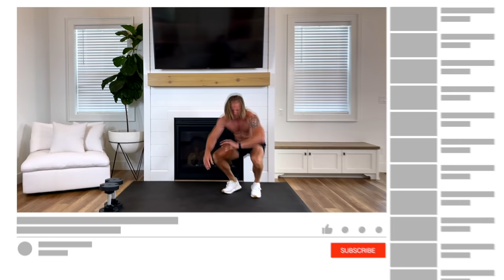20 Min KILLER Arm and Shoulder Workout | Dumbbell Arm Workout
This arm and shoulder workout with dumbbells can be used to build muscle mass or help with toning your biceps, triceps and shoulders. If your goal is to add muscle then repeat this workout weekly, increasing the amount of weight you're using to overload your muscles. Combine that with a caloric surplus and watch the gains happen!

With 20 minutes of shoulder, bicep and tricep exercises to increase your endurance and arm strength, this workout will give your arms and shoulders the pump they need! Workout details listed below.

Our Amazon Must-Haves
Curated for you

Workout Details:
⏱️ Duration: 20 minute workout
🏋️ Equipment: One set of dumbbells and a mat.
💪🏽 Dumbbell: For reference only, I'm using 25lb / 11kg dumbbells
⏱️ Intervals: 40 seconds work, 20 seconds rest

Exercises for this arm and shoulder workout:

0:20 - Shoulder Press R
1:20 - Shoulder Press L
2:20 - Arnold Press
3:20 - 90° Lateral Raises
4:20 - Alternating Front Raises
5:20 - Hammer Press
6:20 - Upright Row
7:20 - Rear Delt Flyes
8:20 - Alternating Palms Up Rotate Curls
9:20 - Overhead Extension
10:20 - Alternating Cross Body Curls
11:20 - Tricep Dips
12:20 - Wide to Narrow Curls
13:20 - Narrow Push Ups
14:20 - Alternating Iso Curls
15:20 - Tricep Kickbacks
16:20 - Lower Curl Pulses
17:20 - Tricep Press
18:20 - Negative Curls
19:20 - Diamond Push Ups